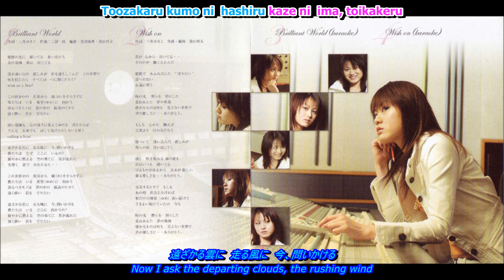Oda Kaori - Brilliant World [Eng Sub]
Fanmade Karaoke MV
Luminous Arc "ルミナスアーク" Opening theme
織田かおり - Brilliant World